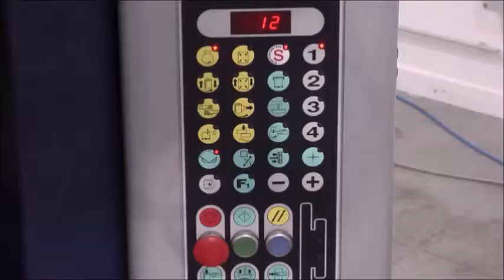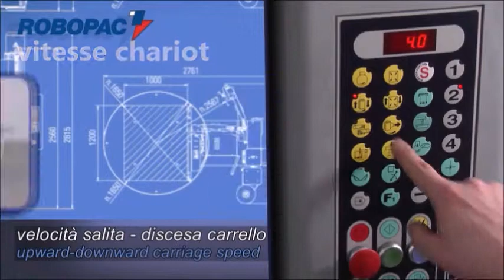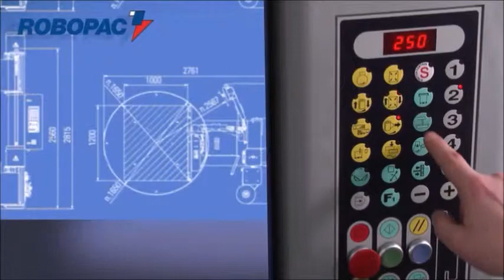BANDEROLAGE AUTOMATIQUE TECHNOPLAT CW soudure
ATTENTION : cette banderoleuse a été récemment remplacée par la TECHNOPLAT 508 PDS ( lien =

La filmeuse TECHNOPLAT CW 507 PDS propose une solution innovante et performante pour réaliser le filmage de vos palettes de manière automatique (plus d'information sur :" L’opérateur lance son cycle de banderolage à distance à l'aide d'une télécommande. Le bras articulé de la machine coupe et soude la queue de film étirable sur la palette pour ne pas qu'elle traine sur le sol. La filmeuse respecte strictement les normes de sécurité européenne et vous garantit une productivité accrue de 25% par rapport à une ROTOPLAT 507 PDS standard.